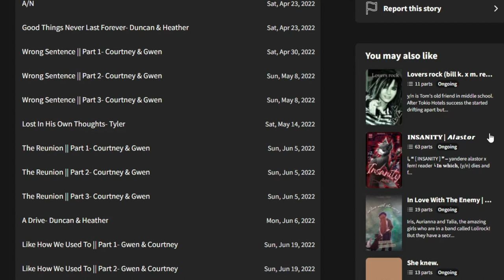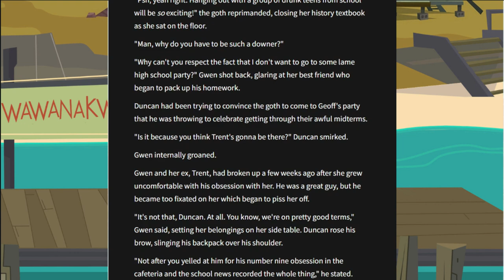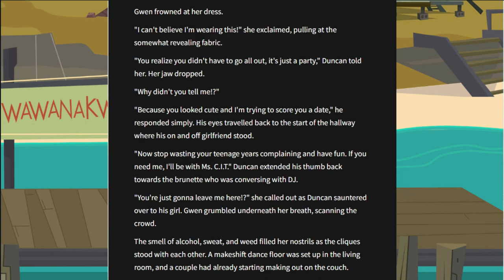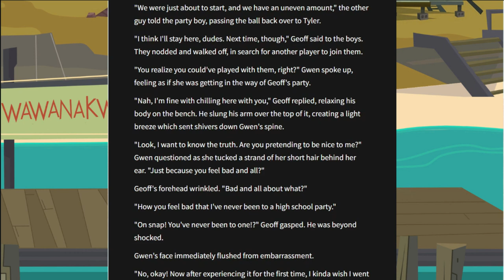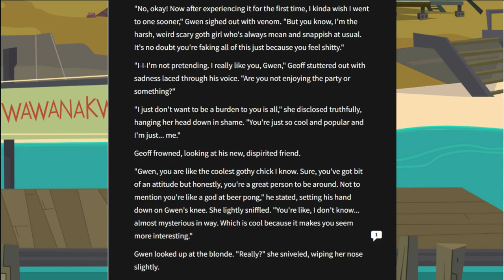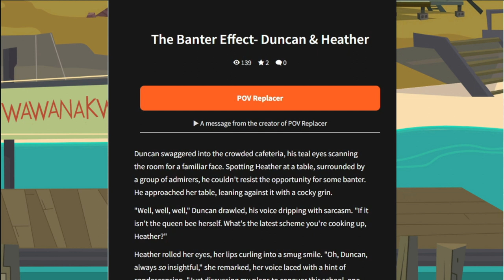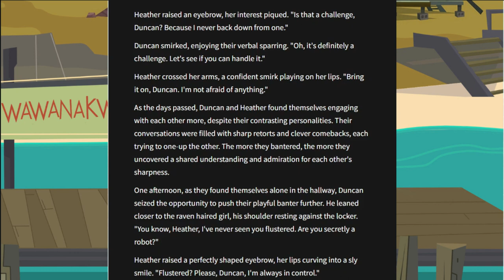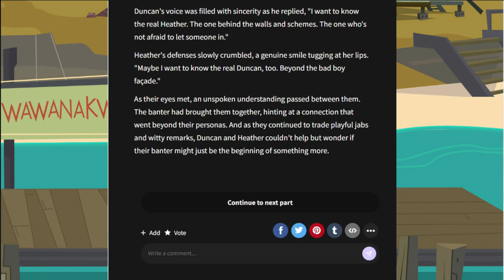Total Drama Shorts | The Wattpad Book Club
Today, Gummi and I will be reading a collection of Total Drama Oneshots by my favorite author. I highly recommend reading the other parts that we didn't have time for. They are awesome.
Thank you to @astrogummi for joining me for this video.